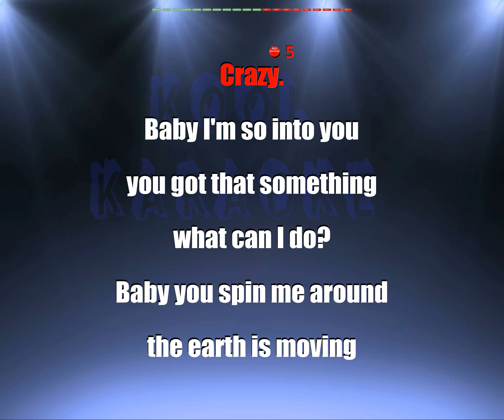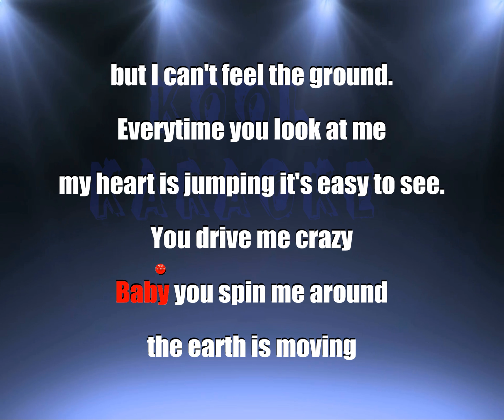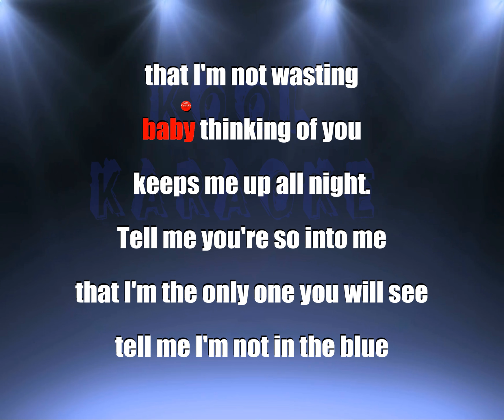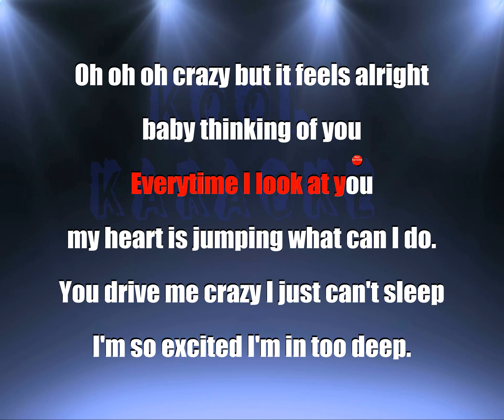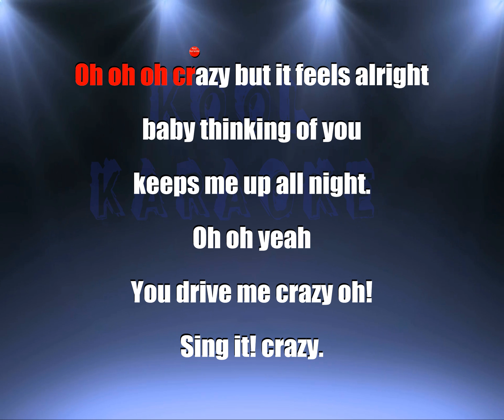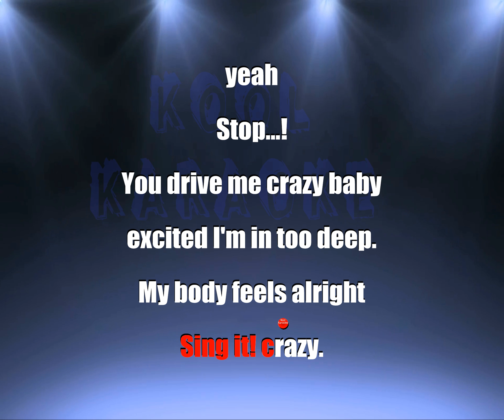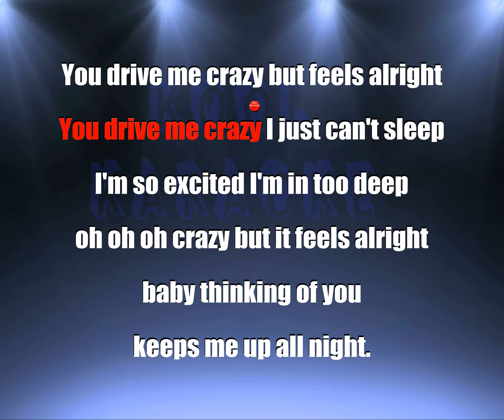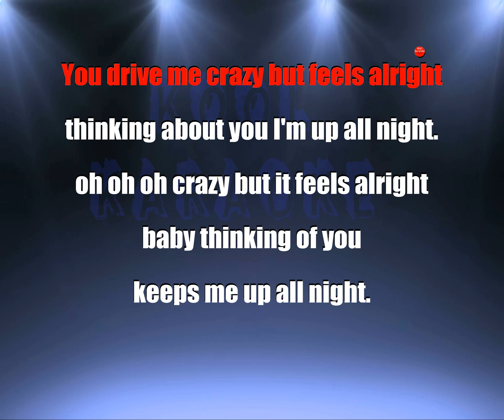Britney Spears - You drive me crazy (karaoke version) VT